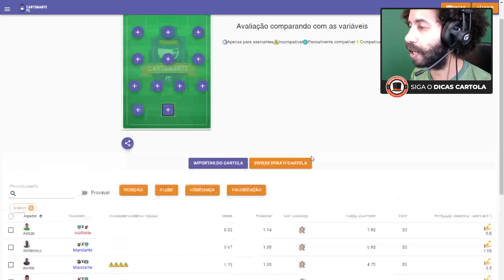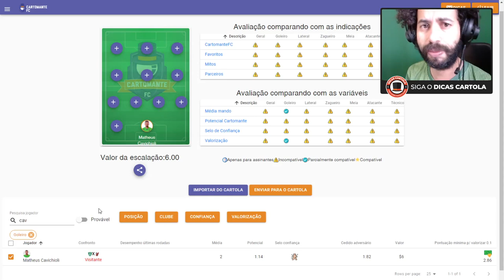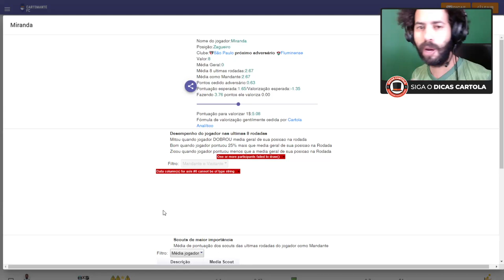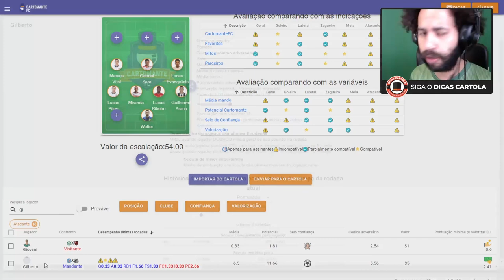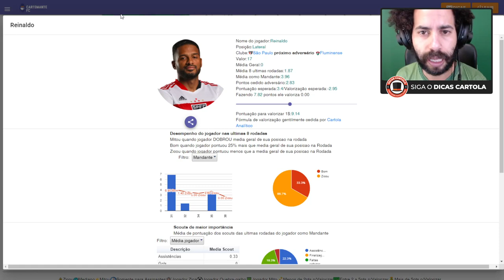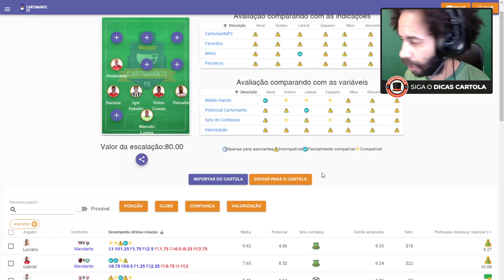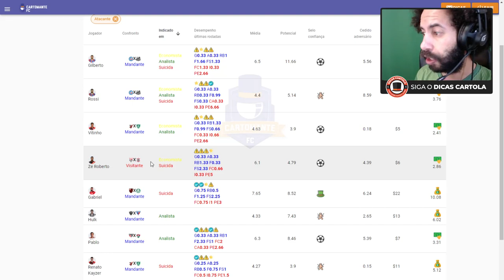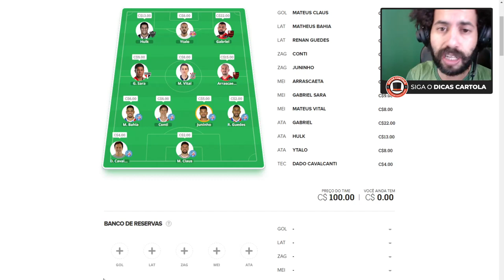DICAS DA RODADA 1: CARTOLA FC & REI DO PITACO 2021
Dicas da rodada 1 no Cartola FC e Rei do Pitaco, veja nossas dicas para valorizar no Cartola FC, dicas para liga clássica no Cartola FC, dicas para dobro ou nada no Rei do Pitaco e dicas para ligas de tiro curto no Cartola FC e Rei do Pitaco.

# ÍNDICE:
0:00 DICAS DE VALORIZAÇÃO
29:21 DICAS PARA LIGA CLÁSSICA E DOBRO OU NADA
41:57 DICAS DE TIRO CURTO